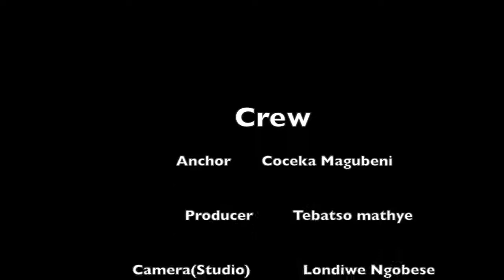Joburgtv News Morning Bulletin 6 November 2018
AgriSA is concerned by the Parliament's Land expropriation report.
Two awaiting trial accused escape from South Gauteng High Court.
How load-shedding affects South Africa.